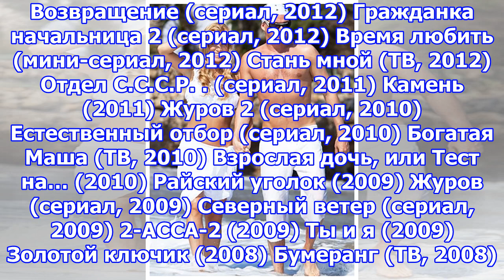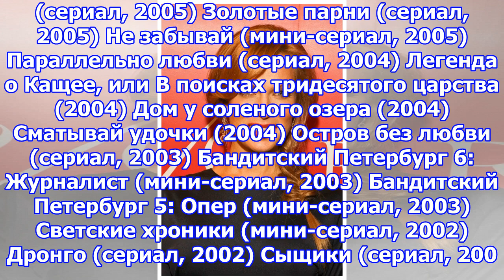Судзиловская олеся ильинична